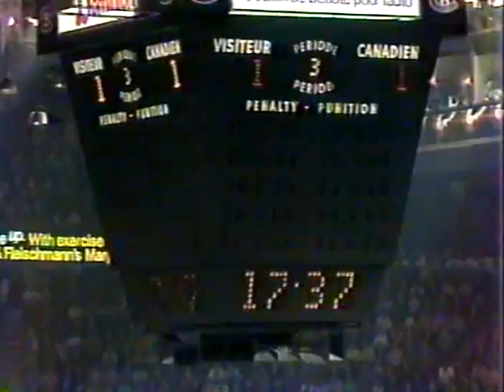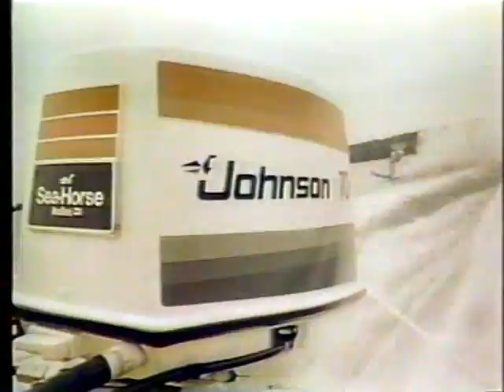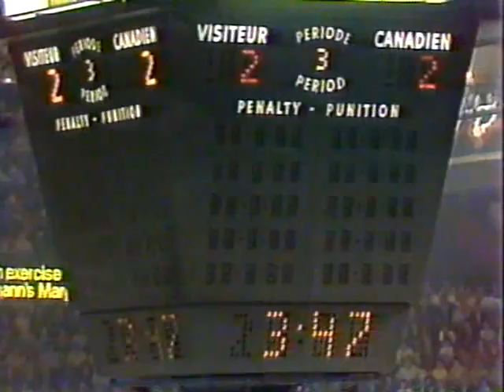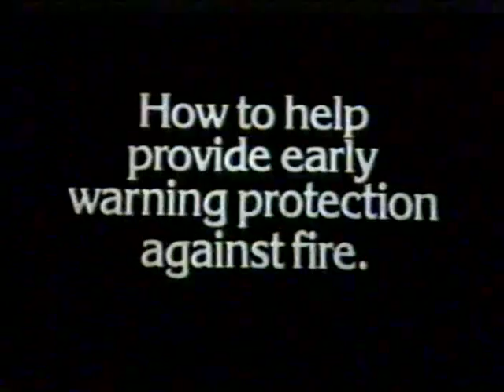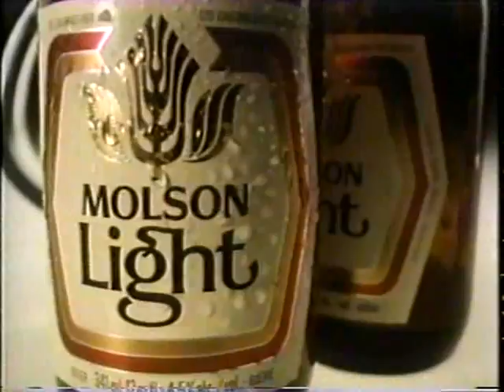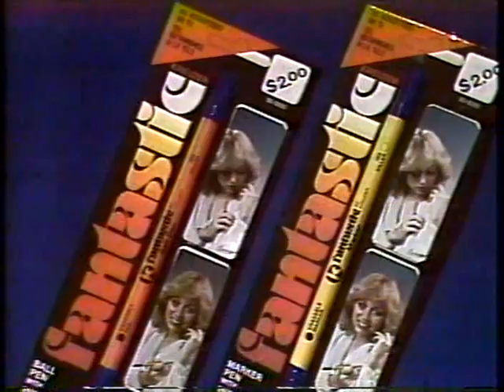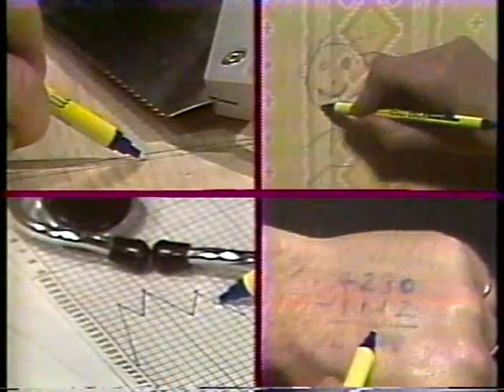1978 Game 2 CANADIENS 3 BRUINS 2 OT PART 2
Fantastic O'T